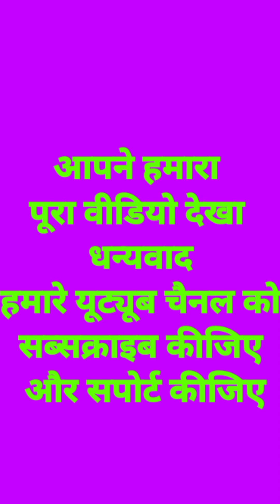डबलुआ फस गया पेड़ में 2 दिनों से 😅😂🤣😆 जबरदस्त कॉमेडी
comedian
Satish kushvaha
Dev kushvaha
Roshan kushvaha